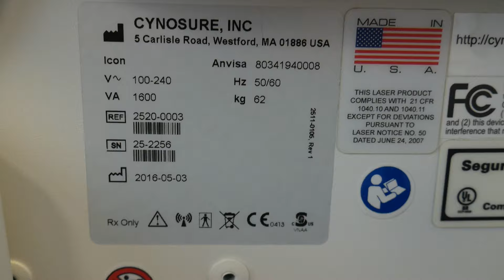Palomar Cynosure Icon SN 25-2256 2012